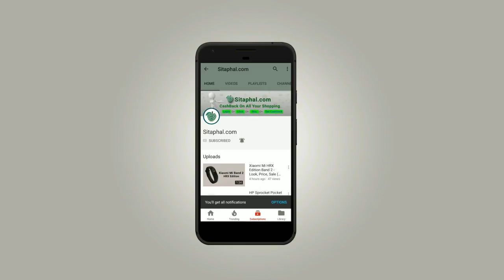Doogee mix 4 India - Look, Price, Sale (Flipkart, Amazon, Snapdeal)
DOOGEE MIX 4 mobile use Helio P25 processor,
6GB 64GB space combination that the running speed is really amazing and the 4060mAh battery are enough for us with normal use.
Dual 16.0MP+13MP Back camera +2*8.0MP front camera that will give us high quality pictures.